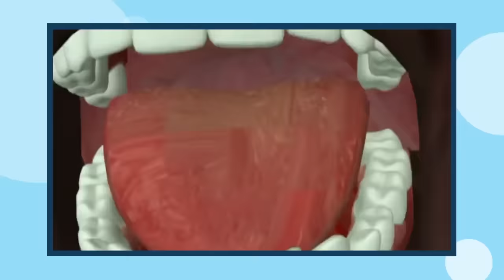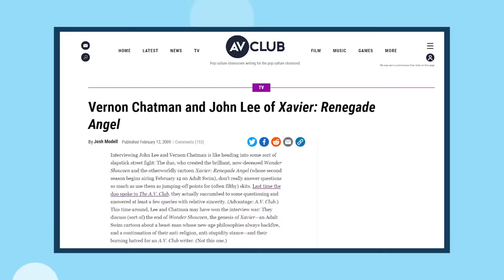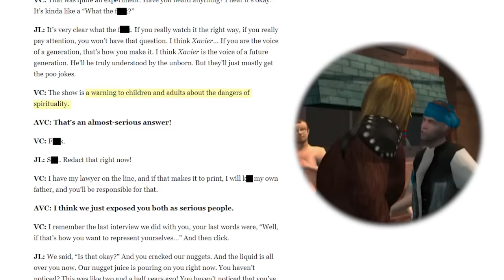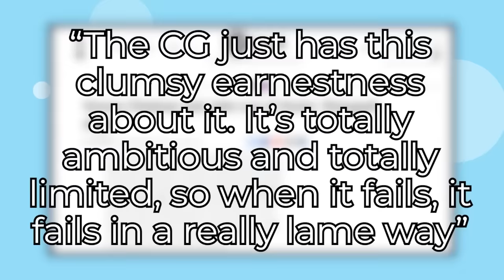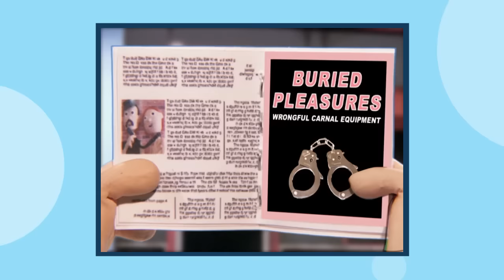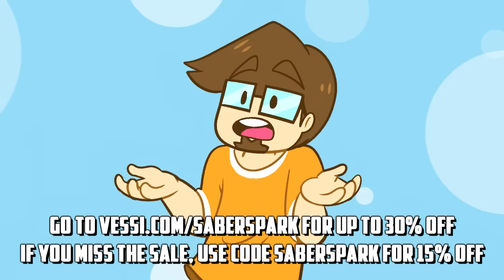I Was WRONG About This Show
►Video Script and Research by Saberspark and Tom Oliver